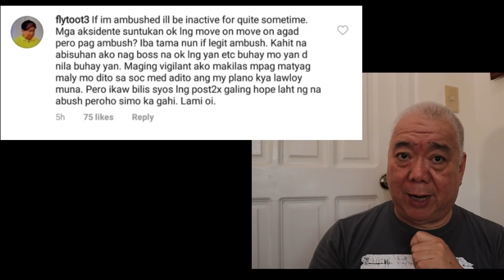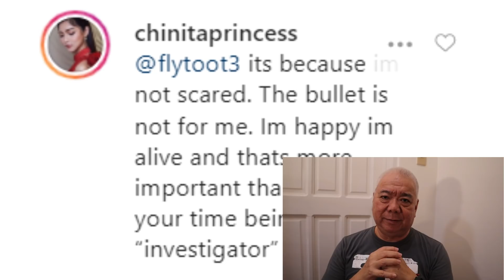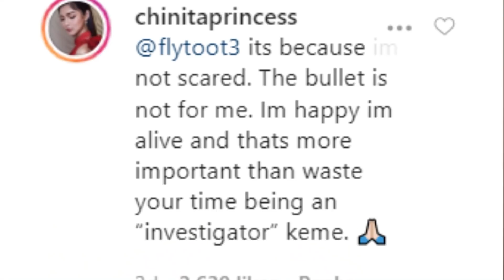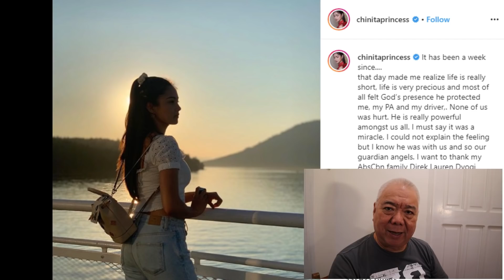LATEST UPDATE SA ATING IMBESTIGASYON!